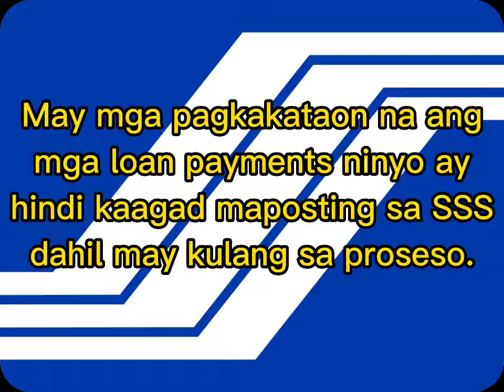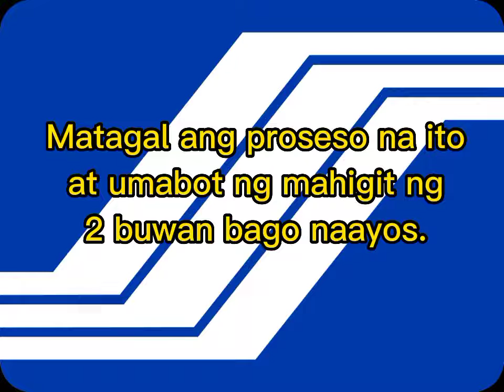Paano ayosin ang SSS loan na hindi naposting? Dapat ayosin 2 years bago magretiro.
Payong Senior upang madaling maproseso ang pension.